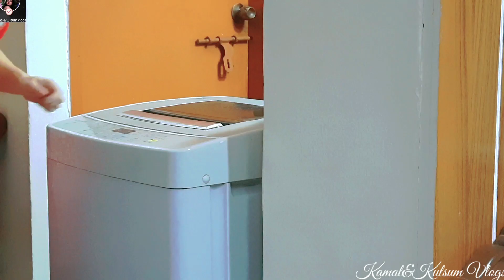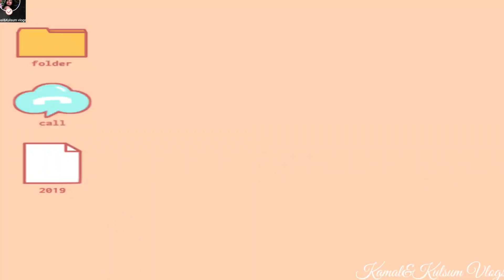সময়কে মূল্য দাও সময় ঠিকই ভালো কিছু উপহার দিবে।।ফিস ফ্রাই ও ডালপুরি রেসিপি।।bangladeshi